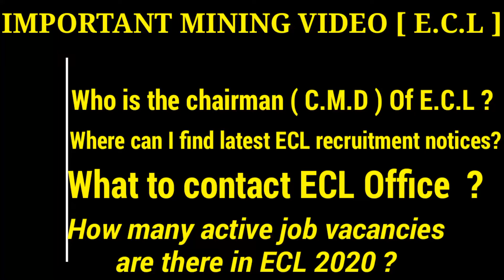ECL Mining Engineering Question | Important | Mining knowledge | miscellaneous Question | Hindi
important information about Eastern coalfield limited .
Mining Engineering Question ECL

Amazing mining Question for mining exam.
ask any mining Question ..for comment box.

Mining Engineering Questions...
Mining overman Questions.
Mining sardar Questions...
Mining degree QUESTIONS.
Mining gate exam questions.
gas testing exam questions.

Comment !  for e book mining needed.

join world biggest telegram group.
search mining union..and join.

Comment if any suggestions ...

background Music taken on YouTube [ NCS ] .